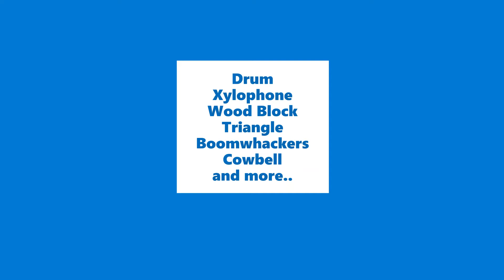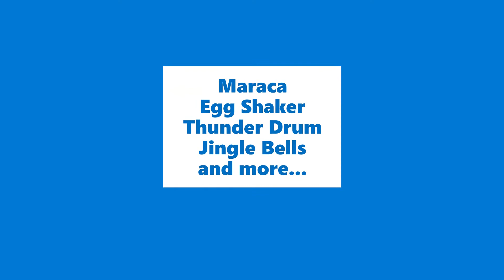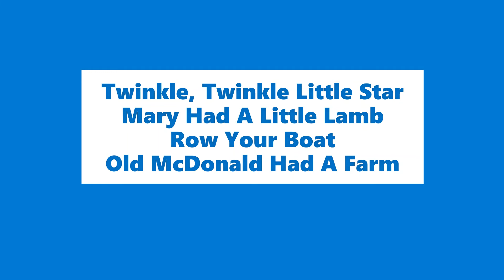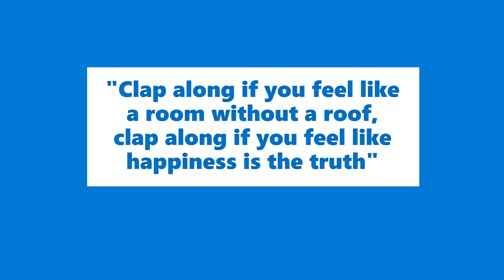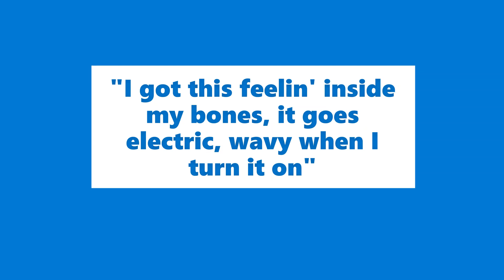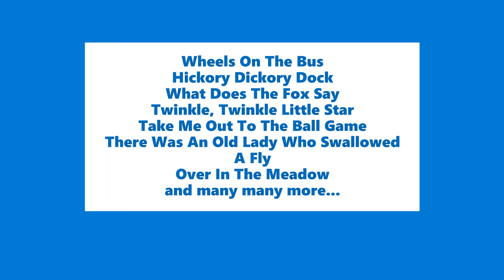Music Trivia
Trivia for K-6